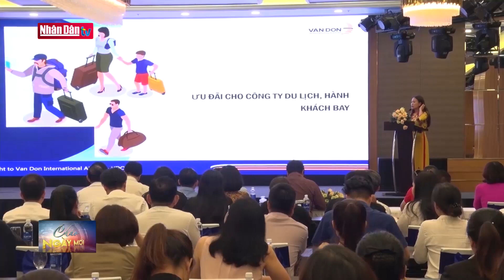Du lịch Khánh Hòa - Quảng Ninh, kết nối cùng phát triển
Du lịch Khánh Hòa - Quảng Ninh, kết nối cùng phát triển | Truyền Hình Nhân Dân
1. Dự Báo Thời Tiết Hôm Nay